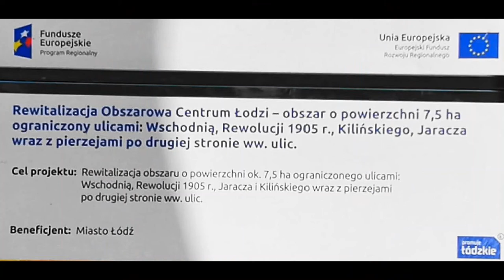Rewitalizacja - Willa Hilarego Majewskiego Łódź ul.Włókiennicza 11.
Zapraszam na ulicę Włókienniczą w Łodzi na której zostanie wyremontowanych 13 kamienic. Jedna z nich to najcenniejszy zabytek powstały w 1886 roku  willa Hilarego Majewskiego  wybitnego łódzkiego architekta twórcy między innymi projektów Pałacu Poznańskich i Heinzla ,Grand Hotelu czy willi Herbstów.Zabytkowa willa przechodzi gruntowny remont , odnawiane są polichromie,marmoryzacje,zdobienia i złocenia.